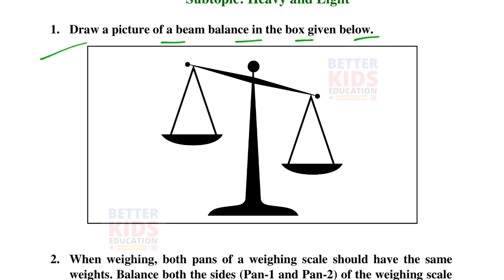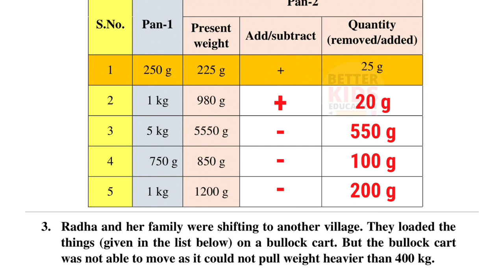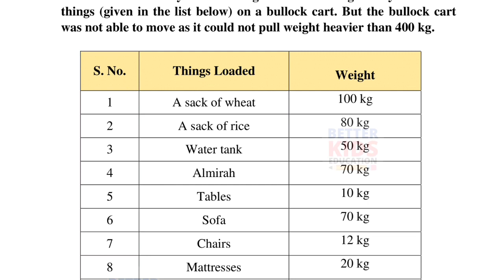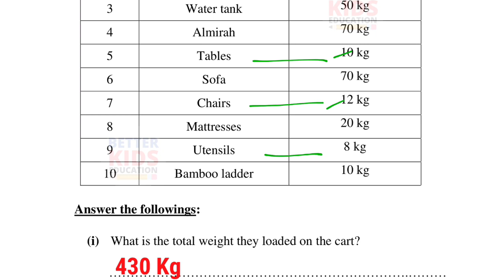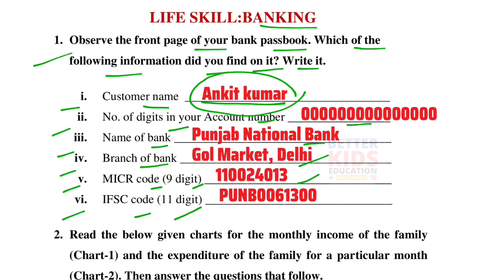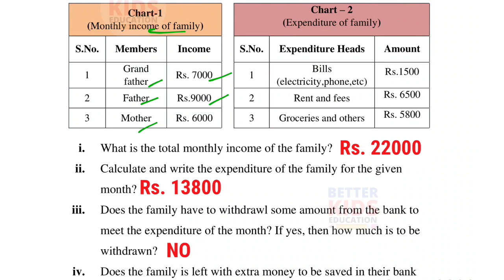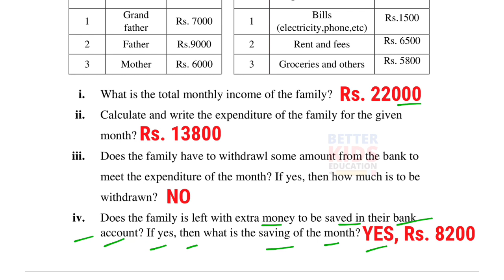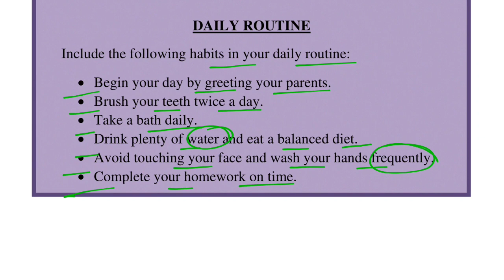NDMC Class 4 Maths Week 24 Worksheet 24 (14/12/21) | worksheet 24 class 4th maths worksheet Solution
Week 24 Class 4 NDMC Mathematics Worksheet 24 HEAVY AND LIGHT maths worksheet 24 Fully Solved उत्तर
NDMC Class 4 Maths worksheet 24 solution Week 24 (14/12/21) || maths worksheet 24 Class 4th
Hi, in this video we gonna tell about Worksheet 24 Class 4 NDMC Mathematics कार्यपत्रक 24 in simple way so that you can understand Worksheet 24 Class 4 NDMC Maths कार्यपत्रक 24 easily.